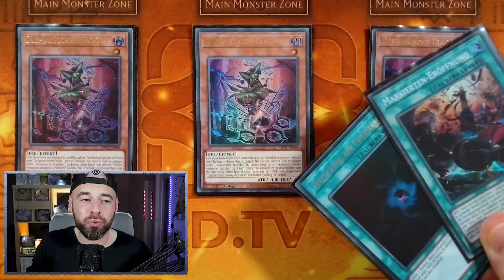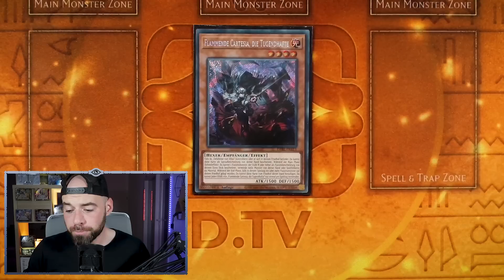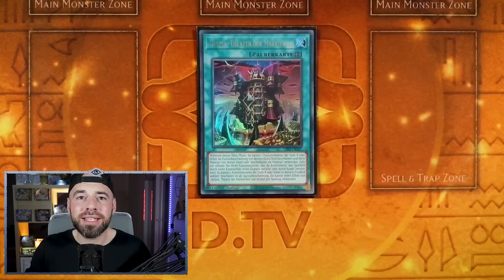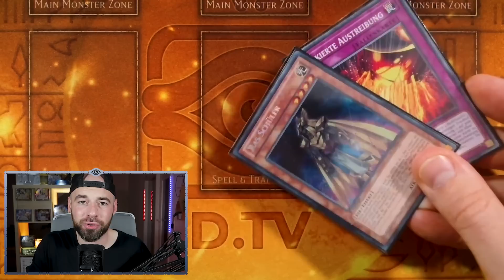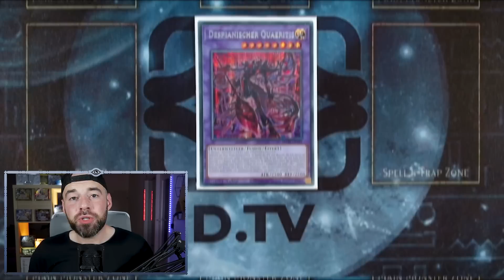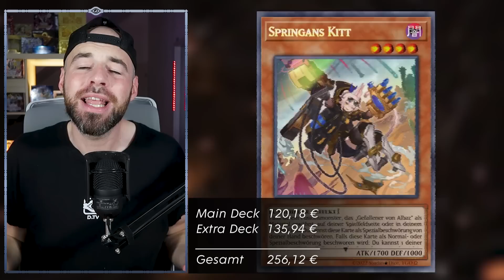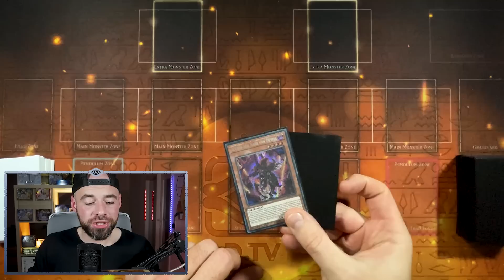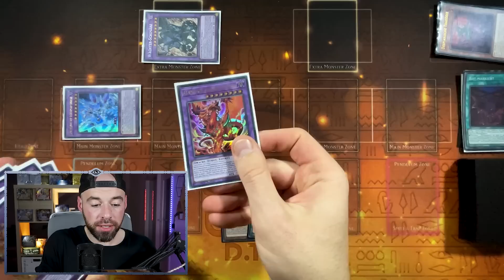DESPIA BRANDED UPDATE | DECKPROFIL + PREISÜBERSICHT + COMBO TUTORIAL | Oktober 2022 | YU-GI-OH!